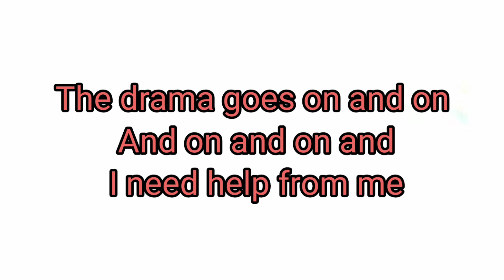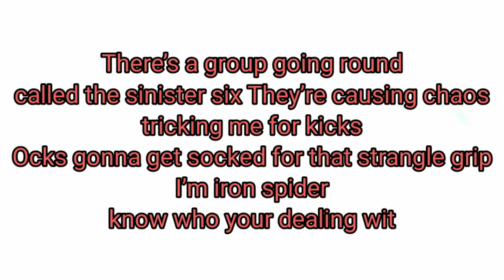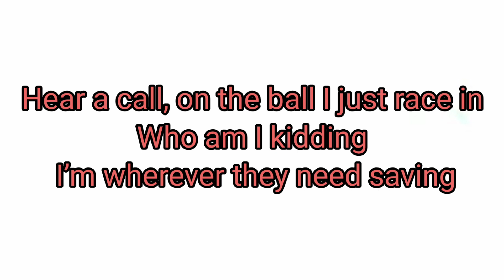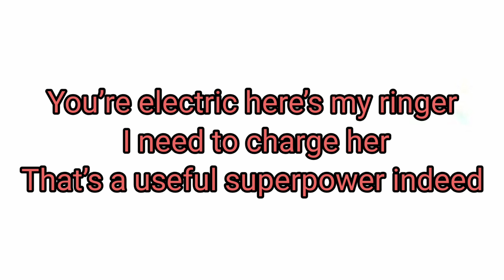Spider-Man Sings A Song (Tom Holland) (No Way Home) Lyrics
Hi. This song is not mine. I don’t claim any ownership.

SpiderManSingsASonglyrics #(TomHolland)#(NoWayHome)